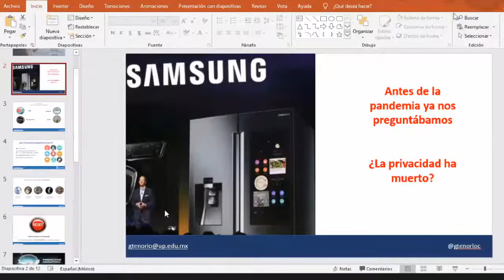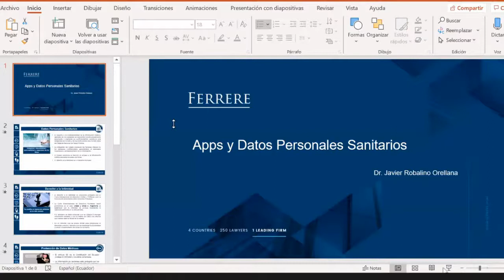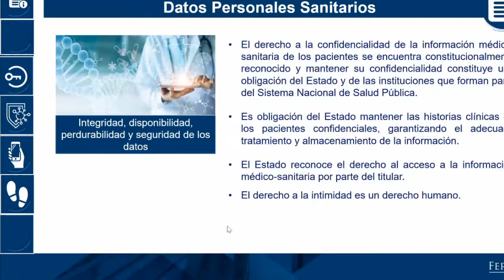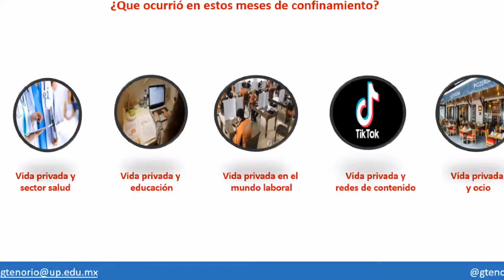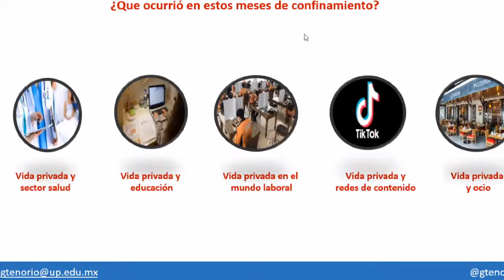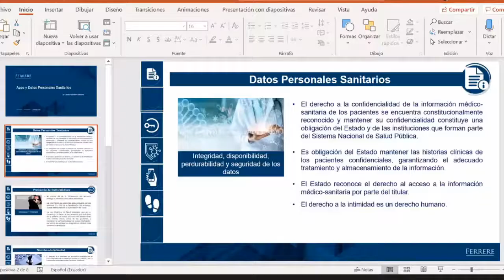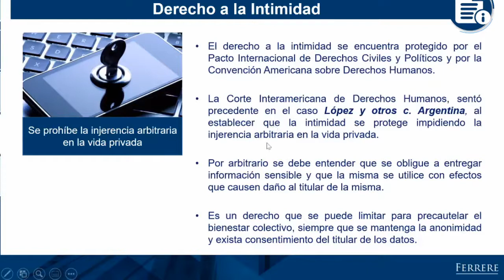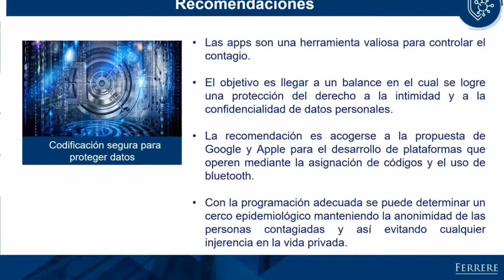Protección de datos de carácter personal en tiempos de COVID-19